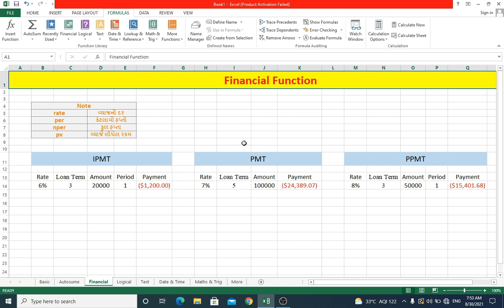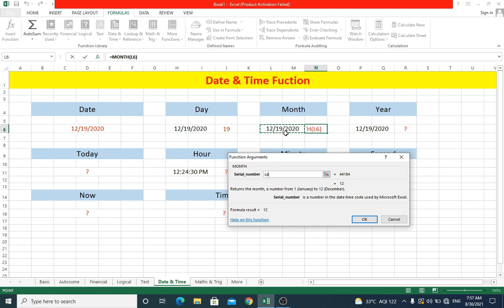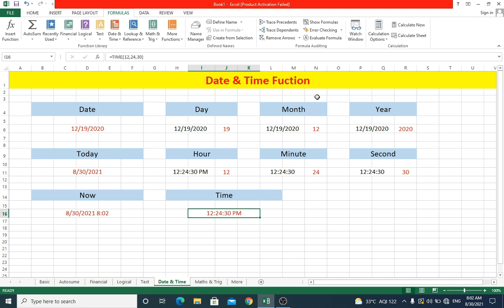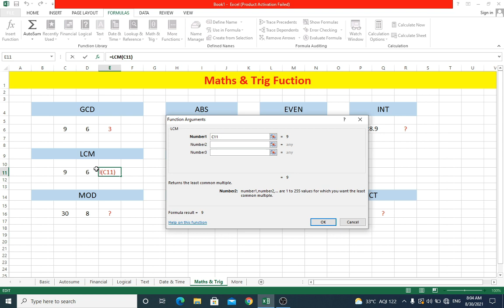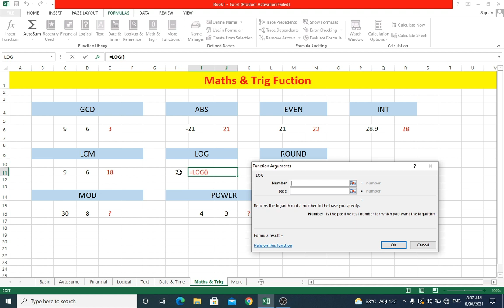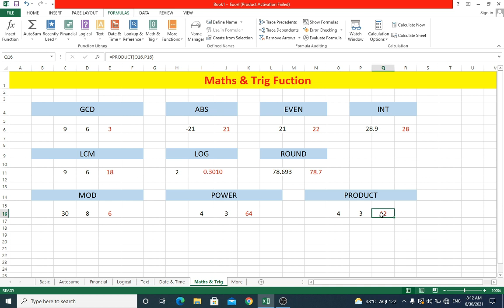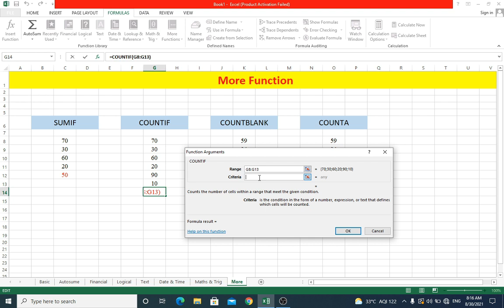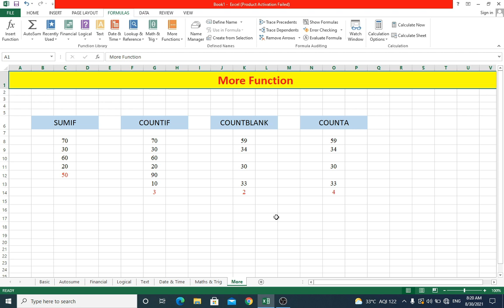MICROSOFT EXCEL 2013 PART 5 | માઇક્રોસોફ્ટ એકસલ ૨૦૧૩ પાર્ટ ૫ | CPT (Computer Proficiency Test) GSSSB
Second Stage Examination Conducted by GSSSB CPT - Computer Proficiency Test

CPT ની તૈયારી હવે ઘરે બેઠા... GSSSB CPT PREPARATION

English Typing
Gujarati Typing
Tender Notice
Paragraph Formatting
Excel Spreadsheet